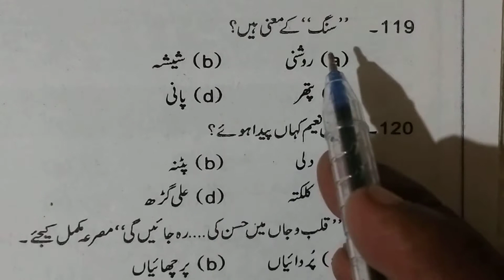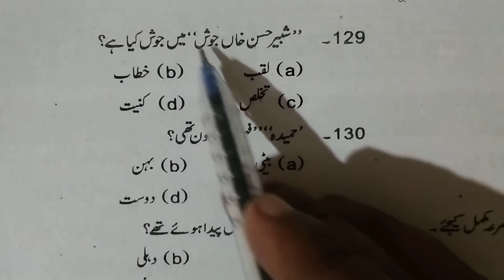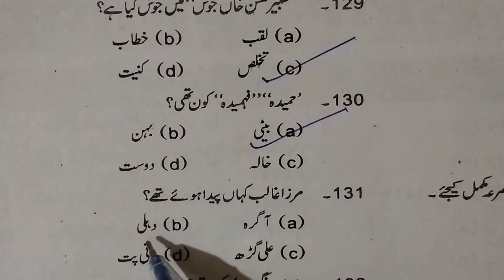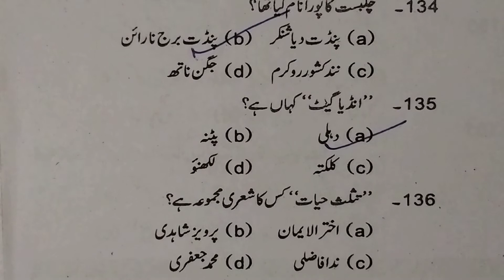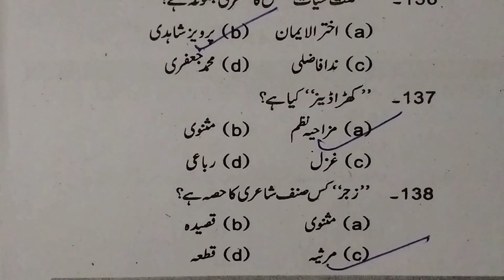class-10th urdu vvi objective question|| Bihar board class-10th urdu important objective question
vvi objective question urdu
model paper solution for class-10th urdu
guessing objective question urdu
class 10 th guessing objective question
class 10 th urdu guessing subjective question
matric class urdu important objective question
matric subjective question urdu
urdu by shaddam sir
by mastclasses